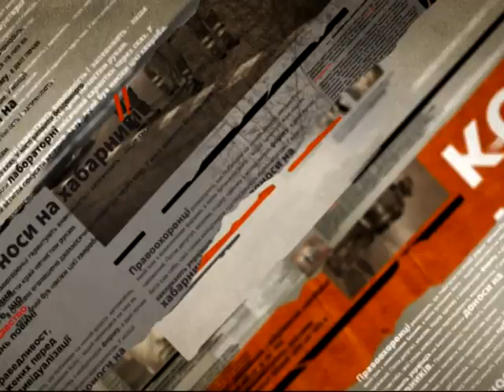В Кировоград вернулись "киборги", которые защищали Донецкий аэропорт - Чрезвычайные новости, 06.10